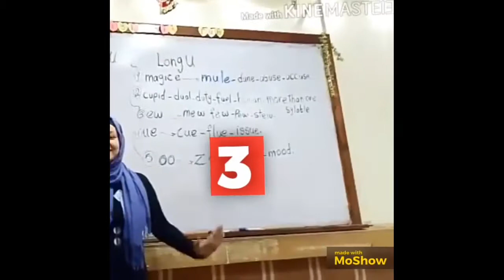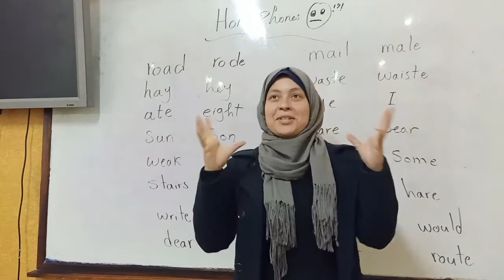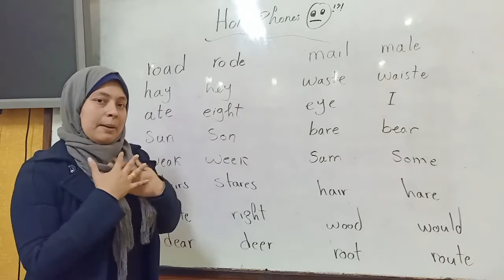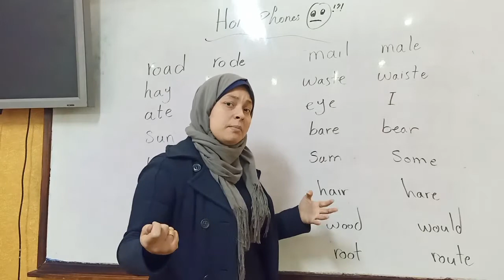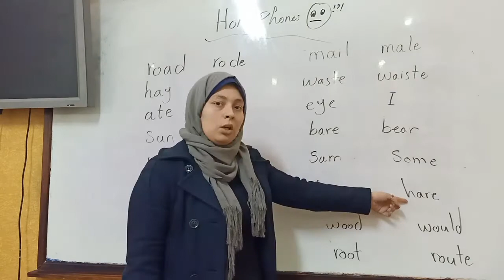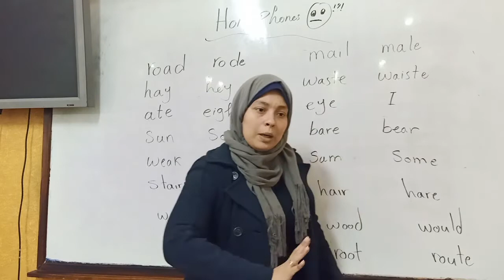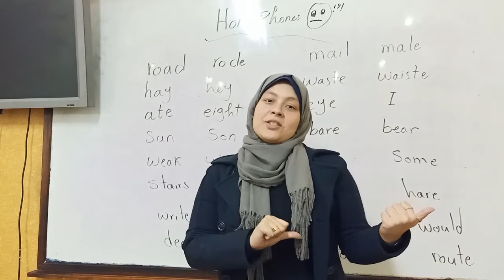Fast potion 😜🤔🧙🏼‍♂️🤯🤯 معلومه ع الماشي 😉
اسهل homophones